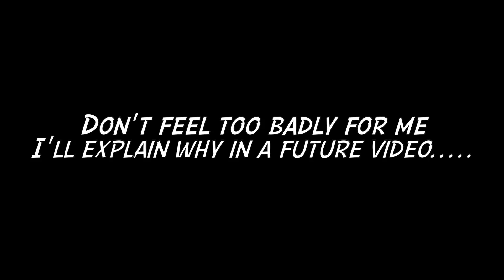Vol 2: 40x 6 Star Quicksilver & Galan Cavalier Crystal Opening - MCoC - Cav Crystals Marvel Contest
In This Video: Time for Volume 2!